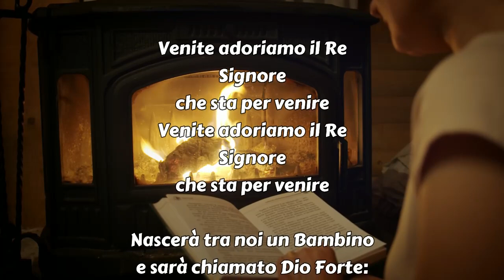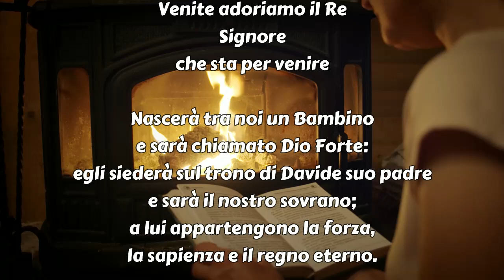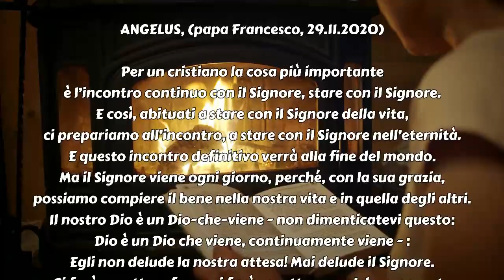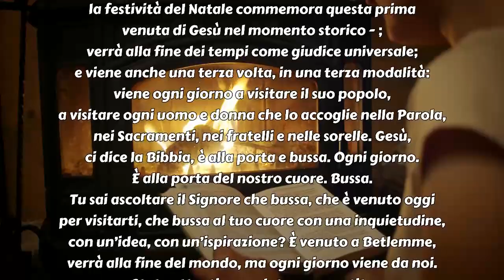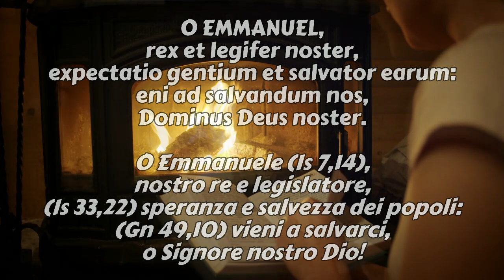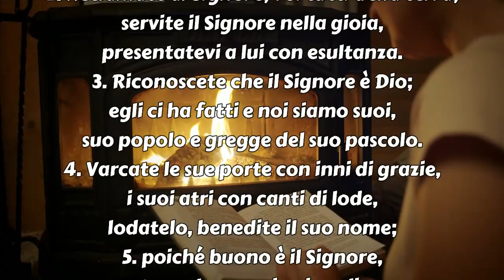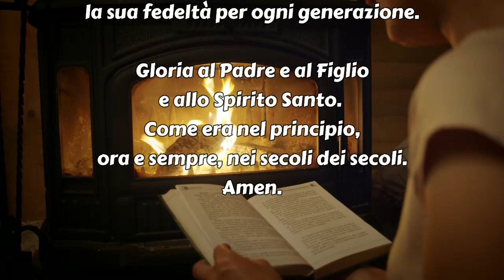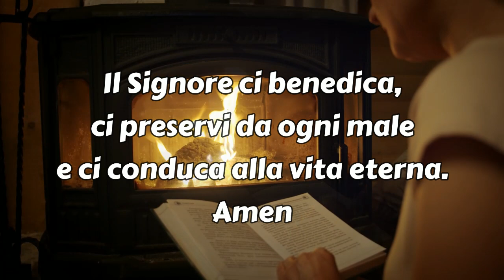NOVENA di Natale 2023 | 8° giorno: 23 Dicembre 2023 | NOVENA TRADIZIONALE di Natale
NOVENA di Natale 2023 | 8° giorno: 23 Dicembre 2023 | NOVENA TRADIZIONALE di Natale | Canti e Preghiere di Natale | Preghiera in Canto